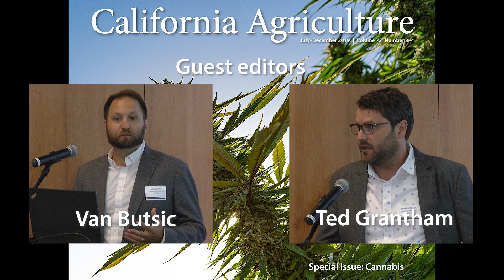California Agriculture - July - December 2019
University of California Cooperative Extension specialists Van Butsic and Ted Grantham discuss cannabis research featured in a special issue of California Agriculture journal.